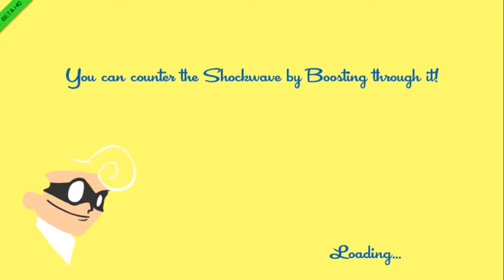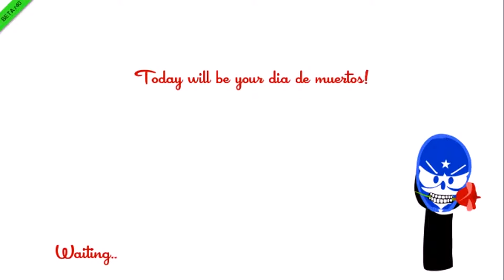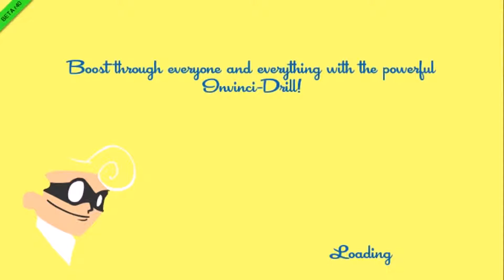Arda SpeedRunners Oynuyor - Bölüm 2 - Ranked Match - Adam Pro Yaaa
Umarım Video Keyifli Geçmiştir İyi Seyirler.